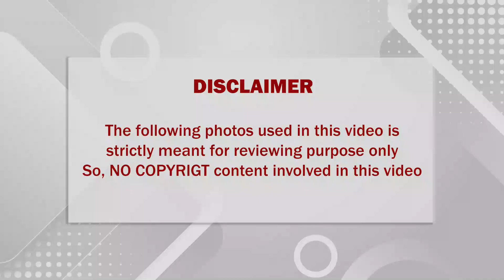🔴 பேரதிர்ச்சி, சன் மியூசிக்கின் முன்னாள் தொகுப்பாளர் ஆனந்த கண்ணன் சற்றுமுன் திடீர் மரணம்